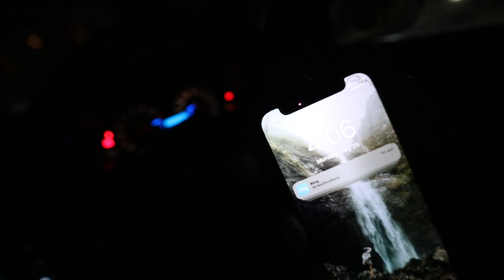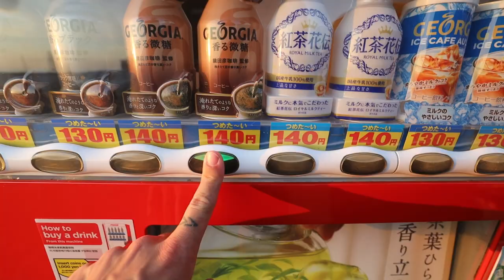Viewing Japan's Most Legendary JDM Tuning & Parts Shop | HKS Shop tour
I can't believe this is real life, but in today's video we are viewing HKS Japan's shop! Before we got into that, we hit a sunrise touge for Masa's birthday and we even got him some cake!
Afterwards, we finally made it to HKS Japan's compound. We got to tour all of their main facilities, see how their parts are made, and even get an inside look at some of their demo cars! It was an absolute pleasure being able to see all of these amazing things. The HKS GR86 recently competed at attack Tsukuba and ran a 58.3 second lap time.. absolutely nuts!! We also got a good look at the HKS Civic Type R... really gave me some ideas!

MOD LIST
*2015 Subaru WRX*
Tomei Exhaust
Invidia Catless Downpipe
Fujitsubo Headers
ETS intake
Cobb AP
Pro Tune